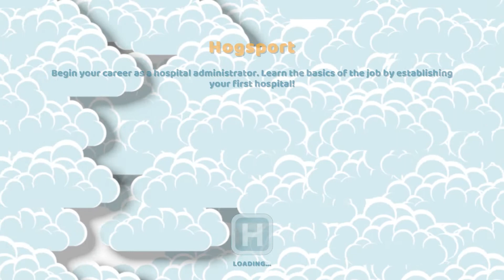MED STUDENT Plays Two Point Hospital | Hogsport Part 1/2